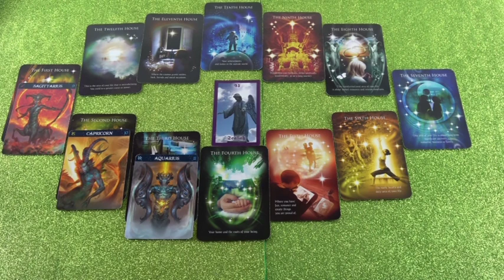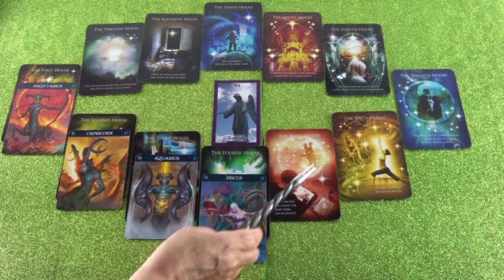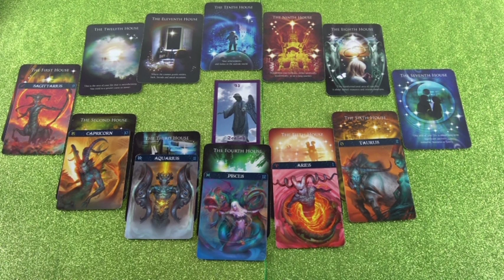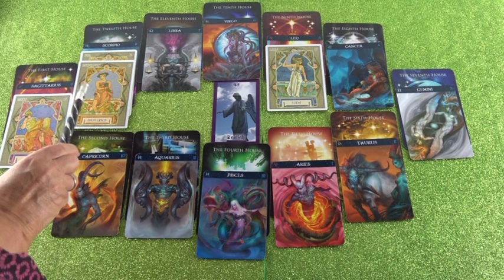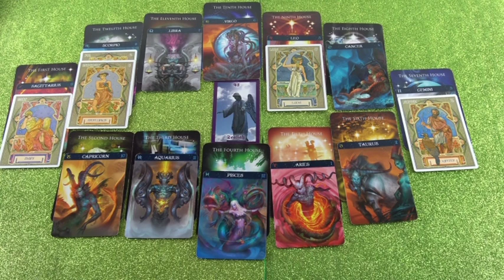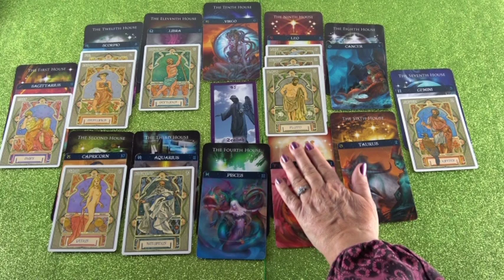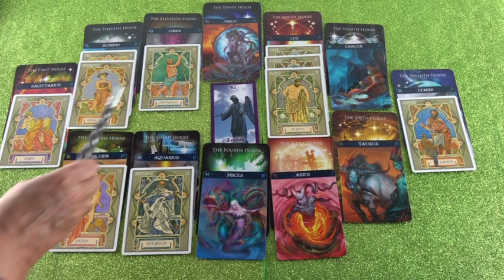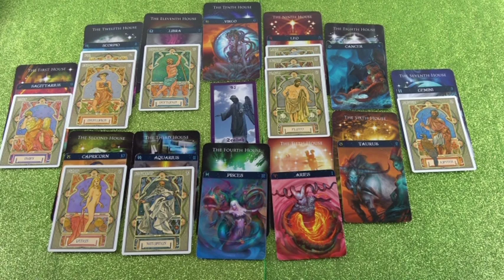Horoskop Teil 2 (Diadele)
Hotline:
Meine 5 Kanäle:
Venezianisches Liebesorakel
Orientalisches Liebesorakel
Meisterin des Kartenlegens
Engel Liebesorakel
Fernöstliches Liebesorakel
Bild: shutterstock/Segoya